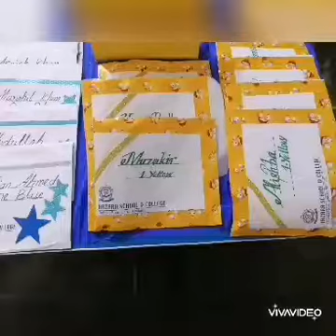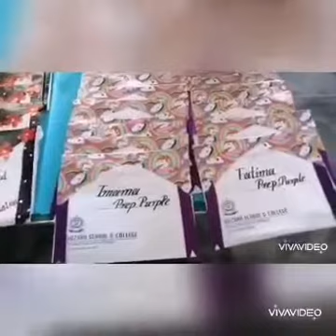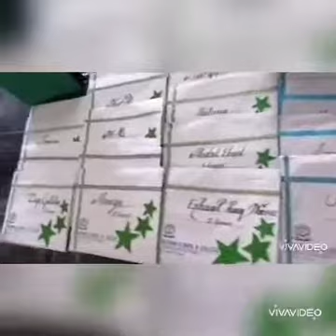HAZARA School and College Ghazi, Junior Section"Annual PTM", 2021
Video from HAZARA School And Colleg